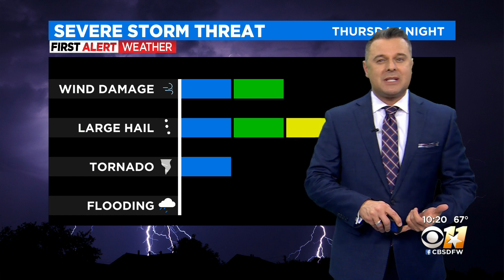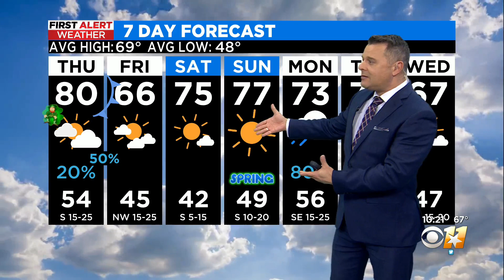Warm And Breezy Thursday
There is a chance of storms Thursday night.